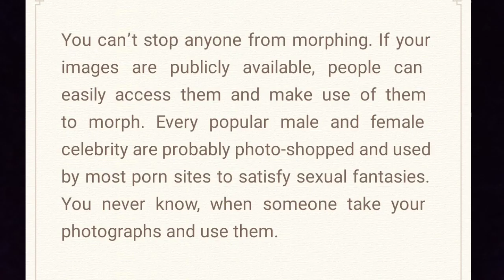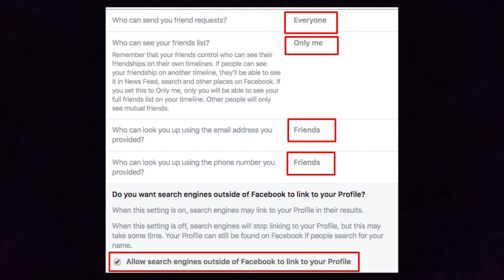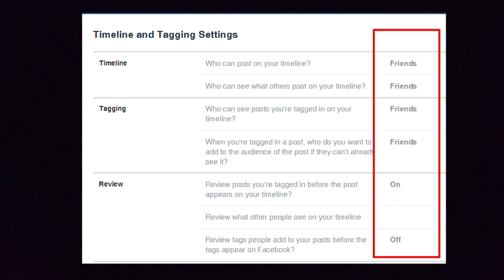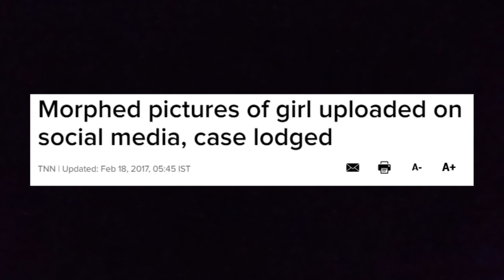Photo Morphing | Girls Safety | Blackmailing | Hack to spoil you | By Cyber Crimes & Security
As per the 4th quadrant of 2017, there is roughly around 3.2 Billion images shared every day. It is easy for a hacker to use your images, morph it and then use it for porn sites or blackmailing for financial/sexual gains. Cyber crimes act